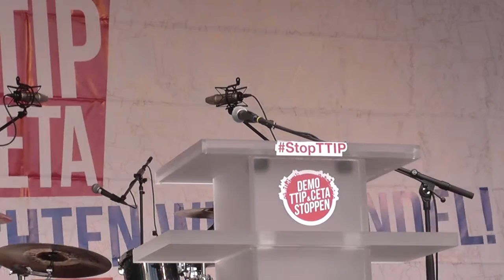5/6 TTIP Demo Hannover - Alle Redebeiträge